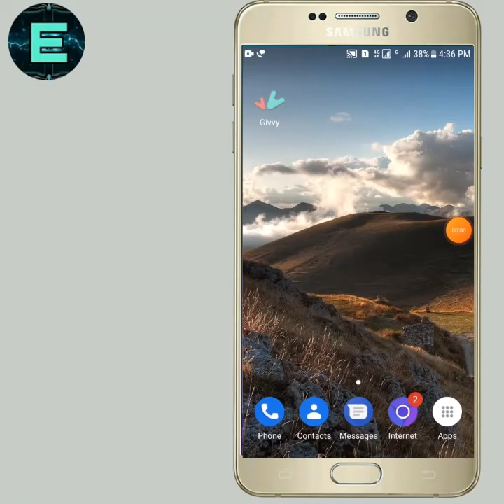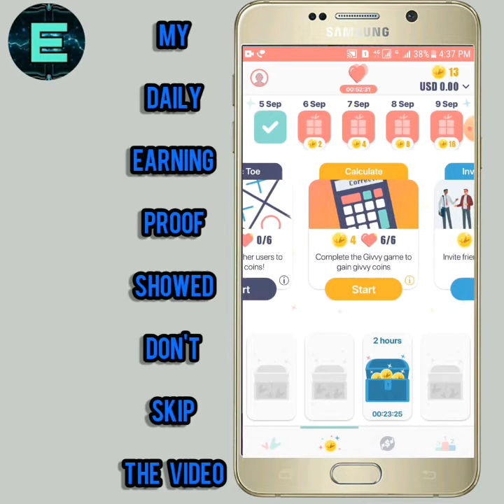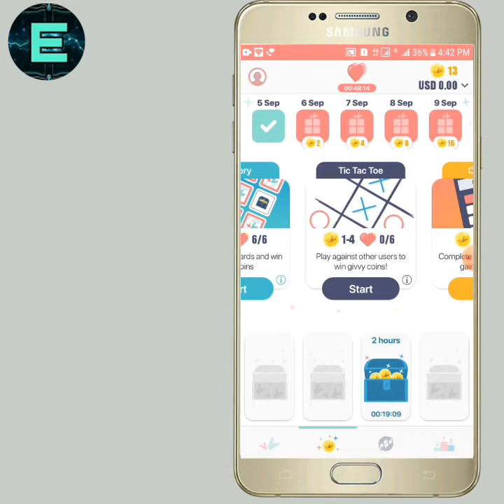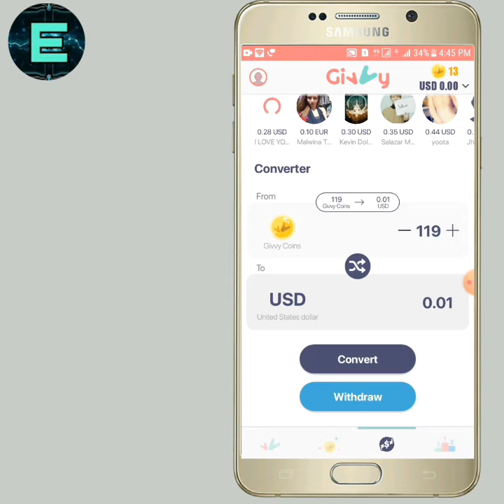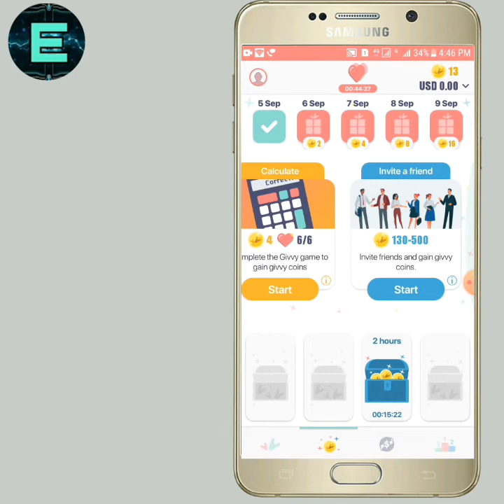New simple way money earning trick givvy app trick earn PayPal cash 0.30 usd daily proof added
New earning app  earn money by daily checking and simple game play no investment only self earnings

1. Download and register the app from the

2. This is giving money for self earnings only

📥Fallow us in social page for more updating latest trick📥

        🔥Earn Recharge & Paytm Cash🔥

🎦 இந்த வீடியோ உங்களுக்கு பயனுள்ளதாக இருந்தால் உங்களுடைய 👬 நண்பர்களுக்கும் இந்த வீடியோவை பகிர்வதன் மூலம் அவர்களும் உங்களைப் போன்று பணம் சம்பாதிக்கலாம்!

EarnRecharge&PaytmCash all tricks by